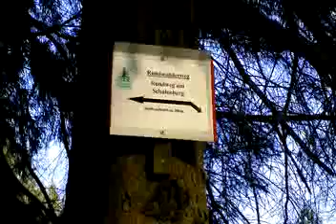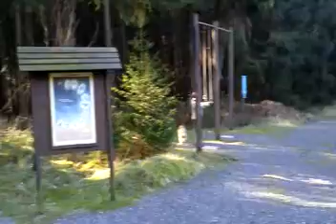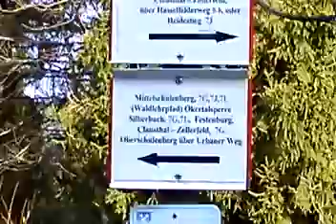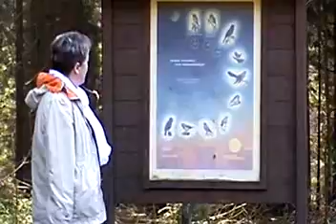Wanderung oberhalb Schulenberg mit Hindernissen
Oberhalb Schulenberg, eine sehr schöne Gegend, leider sind einige Wege durch rücksichtslose Forstwirtschaft unwiederbringlich beschädigt.
Der Heidenstieg ist im unteren Bereich nur noch schwer begehbar, der Kammweg im Hochmoor parallel zum Alpinum scheint komplett zerstört zu sein.